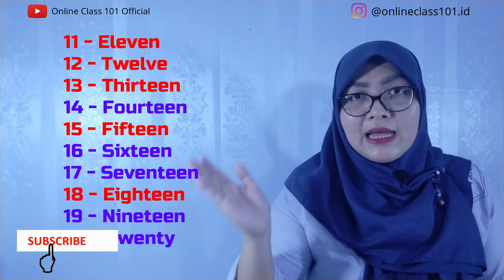Lesson #2 Numbers - Nomer dalam Bahasa Inggris | Free English Lessons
Hi 101ers,

Kali ini kita belajar tentang numbers.
Ada 2 macam number yaitu :
1. Cardinal Numbers
2. Ordinal Numbers

Bagaimana cara agar dapat cepat menghapal penulisan numbers, yuk disimak, akan dikasih tau triknya oleh Ka Rina Perwitasari di Video Ini. Tonton sampa habis ya. Lalu download workbooknya di link yang ada dibawah ini untuk latihan kamu 101ers. Seperti biasa, jawabannya akan diberikan di video pelajaran Bahasa Inggris berikutnya ya.

Jawaban workbook Lesson #1 Alphabet adalah :
1. FOOTBALL
2. JUNGLE LAND
3. JURRASIC PARK
4. HUNGER GAMES
5. THE WORLD